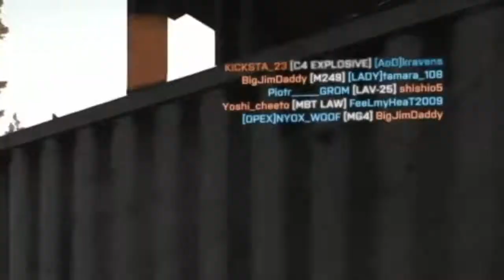This is what over 2000hrs playing Hardcore Battlefield 4 looks like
- According to the Battlelog Leaderboards -

| = IMPORTANT•STATS = |

• 57,588,614 total score

• #1 SUPPORT Michigan

• #15 SUPPORT USA

| = SUPPORT•CLASS•LOADOUT = |

Primary: M39 EMR  [ 7.62x51 ]  | 21,890 kills
•iron sights
•heavy barrel
•angled foregrip

Secondary: M1911  [ .45 ACP ]  | 3,502 kills
•iron sights
•heavy barrel

Grenade: V40 [ x2 ]  | 1,113 kills
Knife: Boot | 800 kills
Slot 1: C4 | 4,610 kills
Slot 2: Ammo Box | Ø kills